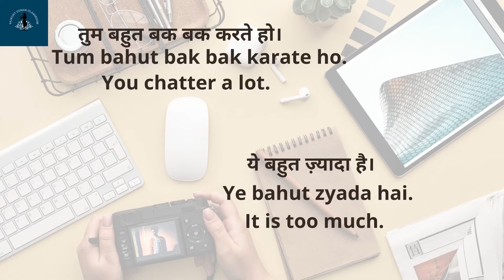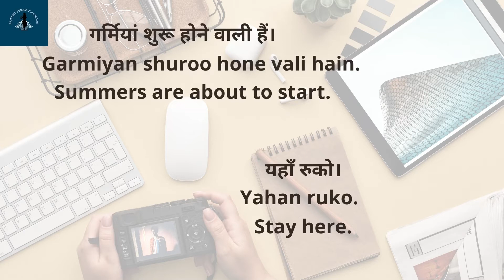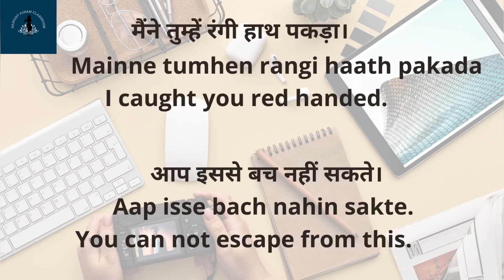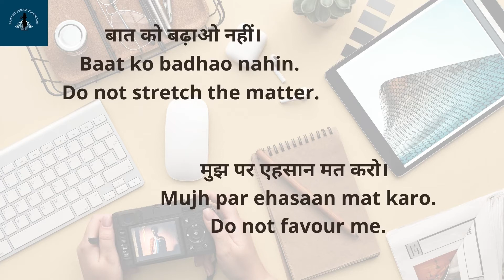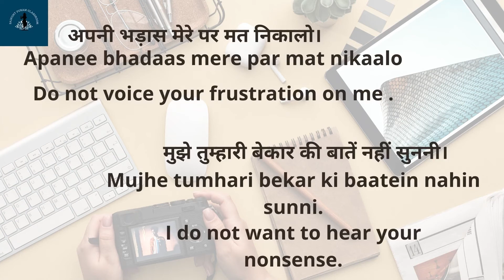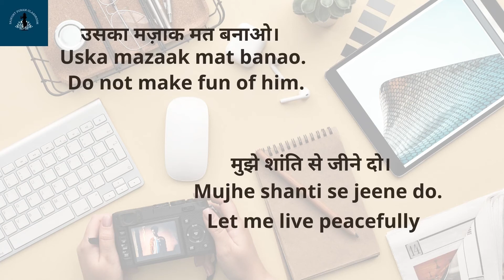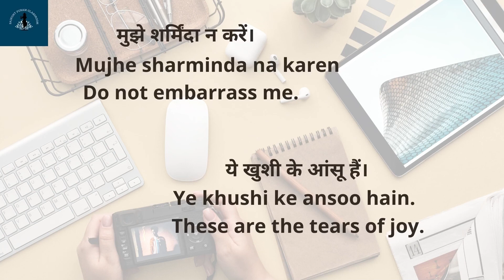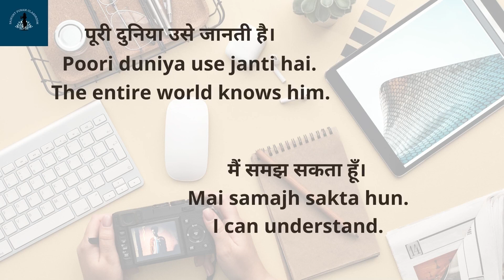500 + Daily Use English Sentences । English Speaking Practice । Baikunt Puram Classroom.Part -2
500 + Daily Use English Sentences । English Speaking Practice । Baikunt Puram Classroom.Part -2.  Daily Use English Sentences for Day to Day English Speaking Practice:

information .
Title -500 + Daily Use English Sentences PART -2
Create  -BAIKUNT PURAM AASHRAM
inde *36

Message from the create  and creator of Baikunt Puram Classroom :
"I am a Create from INDIA and I started this channel with a simple vision: to create a place that you can visit whenever you want to sit down and learning . I create  that can be labeled as for example: question and answer , General Knowledge , quiz , Facts Knowledge , Hindi And  English.  I love to   Education . and I put a lot of work into it Baikunt Puram Aashram.